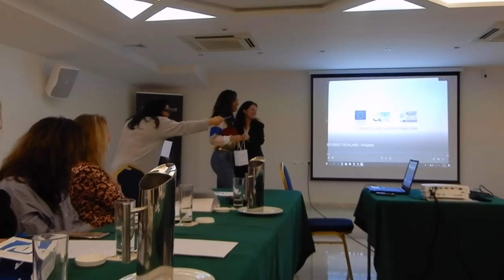VEEL TE BLIJ IN GRIEKENLAND MET MEAU // Larissa Bruin - VLOG #127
Een kookworkshop, de bergen in en heel veel foto's maken, want we zijn in het prachtige Athene. Kijk je mee naar het avontuur van Meau en mij? Liefs xx

♥ DEZE VIDEO IS NIET GESPONSORD. BENOEMDE PARTNERS:
I love griekenland